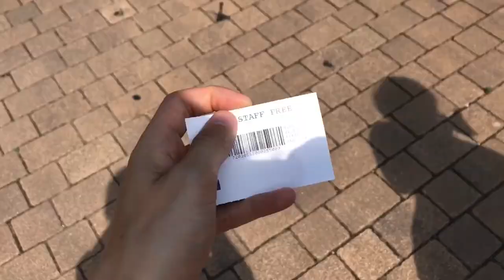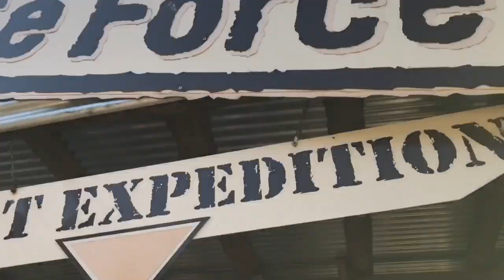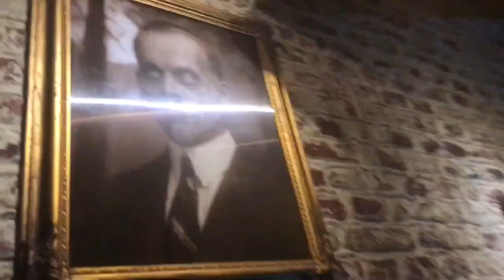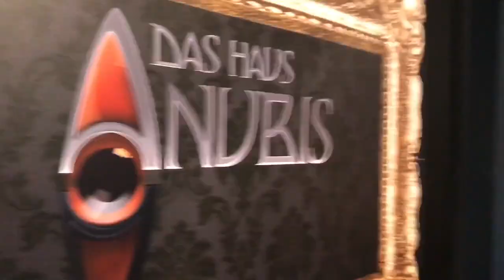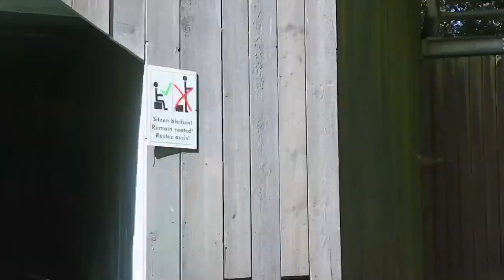Thicc Titties @ Holiday Park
HELLO UGLIES! Debuting at number one on all of YouTube is my first vlog to this bitchin coaster channel. Let’s go huntys it’s gonna be a wild ass ride. New videos every 2 weeks…hopefully.

So this video I’m at Holiday Park in Germany getting fucked up by GeForce. And along for the trip is those bitches over at JoeAndRubyTV. Love those bitches.